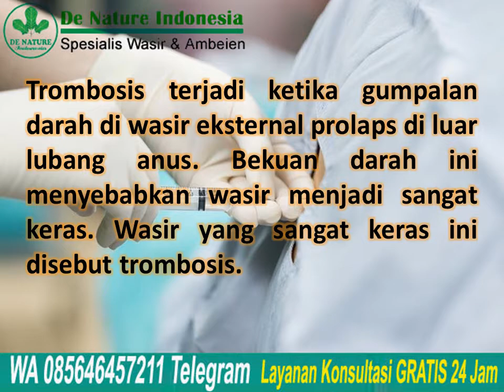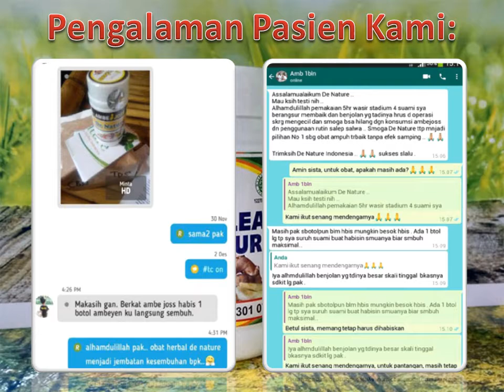Bahaya Wasir Eksternal disertai Trombosis | Ambeclear Obat Wasir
Bahaya Wasir Eksternal disertai Trombosis | Ambeclear Obat Wasir - Wasir memang penyakit yang tidak terlalu berbahaya, namun jika sudah sampai pada tingkat berbahaya, wasir harus segera dioperasi. Ketika wasir menjadi trombosis,
maka kondisi ini bisa dikatakan berbahaya.

Trombosis terjadi ketika gumpalan darah di wasir eksternal prolaps di luar lubang anus. Bekuan darah ini menyebabkan wasir menjadi sangat keras. Wasir yang sangat keras ini disebut trombosis.

Konsultasi & Pemesanan
Kontak:
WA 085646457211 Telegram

Semoga bermanfaat.